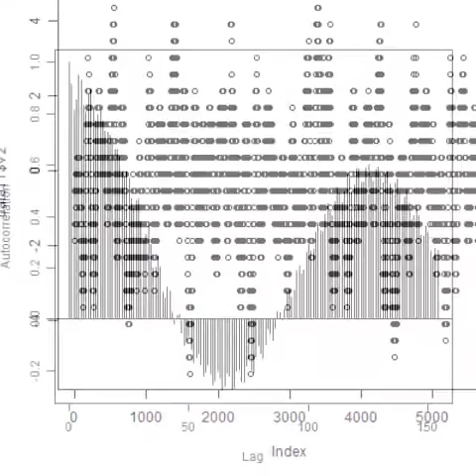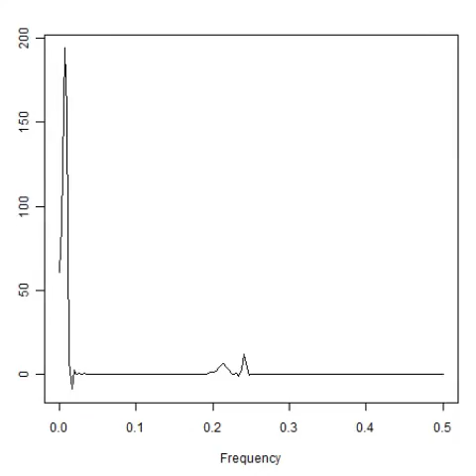スライドショー オリジナル超音波実験 （音圧測定解析結果 Ultrasonic-labo）